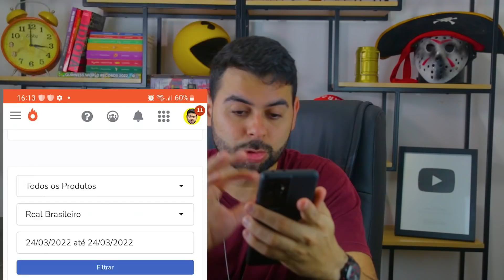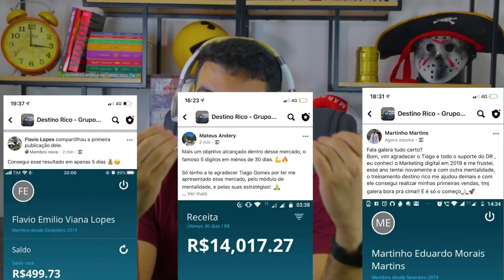MENDIGO CHAMA PERSONAL DE BOI e DIZ ESTAR APAIXONADO por MULHER